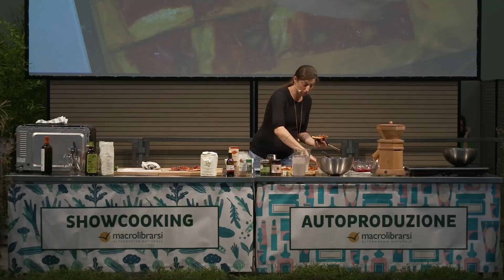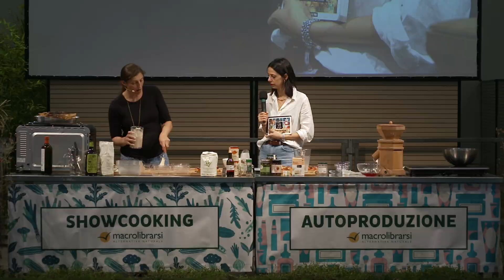Focaccia alta rossa con cipolle e olive | Aurora Zancanaro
Una ricetta facile per fare la focaccia in casa, proposta sia con la ricetta a lievito madre, sia con la ricetta alternativa con lievito di birra consapevole, a bassissimo contenuto di difficoltà, ma dalle grandi soddisfazioni. Tutti i trucchi per avere le consistenze perfette di passata di pomodoro, le cipolle cotte dolci e non indigeste, e il gusto dolce di olive nere e verdi, per una focaccia croccante fuori e soffice dentro, da poter gustare ancora calda, ma anche da riscaldare nei giorni successivi. Una parte della farina sarà una semola di grano duro, mentre una parte sarà di grano tenero integrale macinata al momento con un mulino.